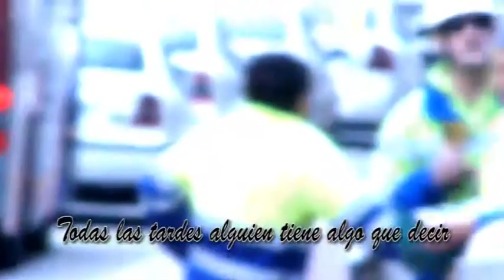4/13.Medios de Comunicación.José António Labordeta.Max Project.La Noche Tuerta.Tele K.Video-Poesía.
El próximo programa de LA NOCHE TUERTA (Tele K), en abril, paseará sobre LOS MEDIOS DE COMUNICACION. Este video-poema se emitirá en dicho programa. Está basado en una poesía de J. A. Labordeta ("Medios de comunicación"). Con la voz de Marisol Ardoy. Imágenes y edición de Max Project.